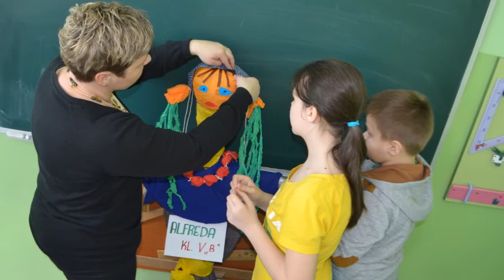Wagariada 2016- część I